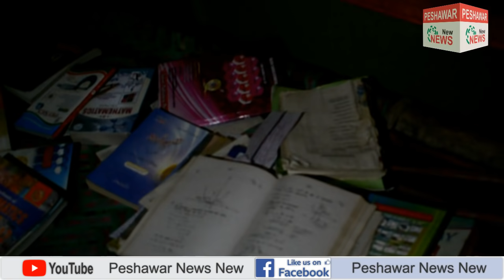Darduna With Shahid Jan | Ep # 250 | Da Hari Chand Awais khan